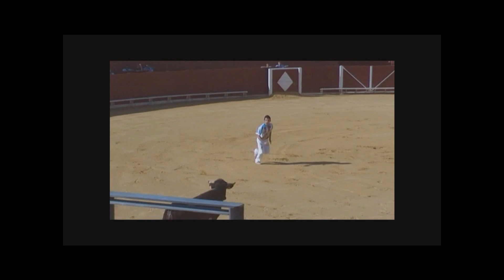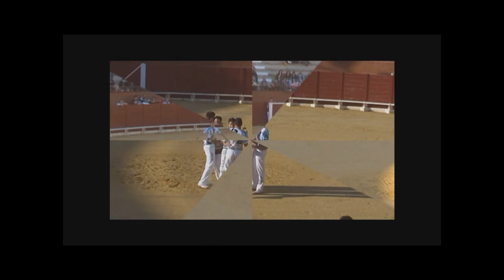II Concurso Jóvenes Promesas Tordesillas (Valladolid).wmv